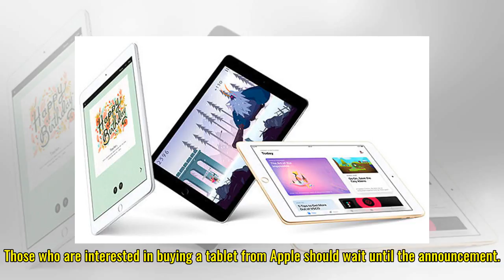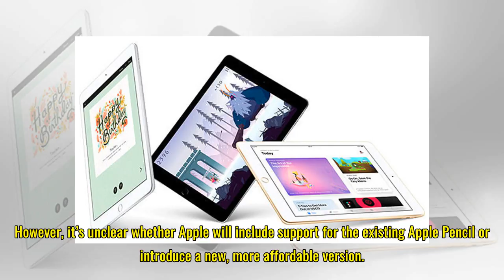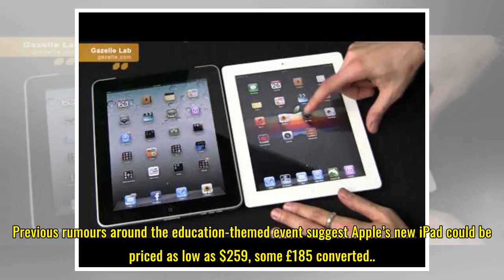If you're planning to buy a new iPad – don't do it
APPLEApple is widely-tipped to announce new iPad models tomorrow at an event in ChicagoIf you’re thinking about buying a new iPad – don’t. At least, not yet. Apple will hold a media event at the Lane Tech College Prep High School in Chicago, Illinois tomorrow morning, where the company is tipped to ...